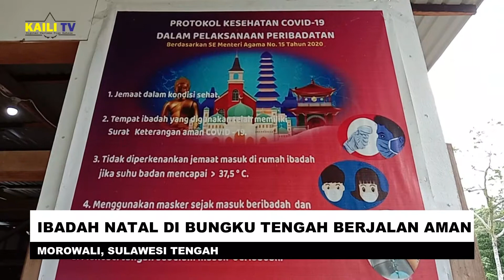Ibadah Natal di Gereja Bungku berjalan dengan aman dan lancar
Tanggal 25 Desember 2020, adalah peringatan Hari Natal bagi umat Kristiani, tak terkecuali di wilayah Kabupaten Morowali.

Khusus di Kecamatan Bungku Tengah, tiga gereja yang melaksanakan ibadah Natal dijaga oleh aparat Kepolisian dibantu anggota TNI dan Satpol PP, dengan tetap menjalankan protokol kesehatan.

Reporter : Bambang Sumantri
Editor : Zein Fathur Ramadhan